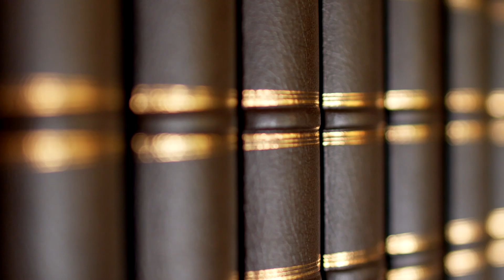Homeowner Fireworks ‘Cannon’ Causes Deadly Explosion - Personal Injury Attorney Reacts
Deadly Fireworks Explosion: Personal Injury Attorney on Tragedy that Killed Teacher, Injured 9

A tragic event unfolded in Grand Rapids as a homemade fireworks 'cannon' led to a deadly explosion, claiming the life of a 41-year-old substitute teacher, Jana Daniels, and injuring nine others. This video provides an empathetic and professional insight into the incident, analyzing it from both a legal and human perspective.

Personal Injury Attorney Chris Scranton, with years of experience in handling such cases, reacts to the heartbreaking incident, shedding light on the legal implications and potential negligence involved. The video includes an in-depth analysis of the laws surrounding homemade fireworks, safety precautions, and responsibilities of homeowners.

We also take a moment to reflect on Jana Daniels' contribution to the Grand Rapids Public Schools and extend our heartfelt condolences to her family and loved ones. The injuries of the other nine victims, the extent of the damage, and the ongoing investigation are all covered to give a comprehensive view of the incident.

As a community, we are left to grapple with the serious questions this event raises about personal responsibility, safety regulations, and how we can collectively ensure such devastating accidents are prevented in the future.

This video is not just an account of the tragic event but a call to awareness and responsible action. Join us as we explore the incident and its broader implications, looking into the legal perspectives, societal reflections, and human sentiments connected to this unfortunate accident.

📝 Recommended articles:
➡️ Should I See Medical Care After A Car Accident?

About us:
In the past 50 years, the Scranton Law Firm has helped California accident victims recover more than $500,000,000 dollars.We have a talented team of personal injury attorneys, paralegals, and legal assistants that are here to fight for you. You will see our commitment to client service and quality legal representation from your very first phone consultation with a car accident lawyer through the final resolution of your case. Helping injured clients is what we do, let a car accident attorney deal with the insurance adjusters so you don't have to. If you are in need of a personal injury lawyer then look no further than the Scranton Law Firm where we turn victims into victors!